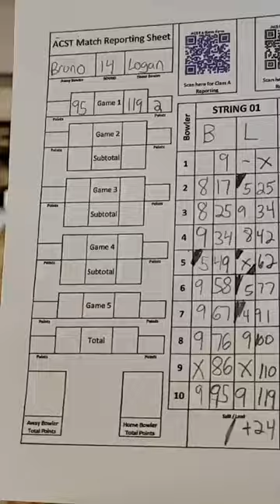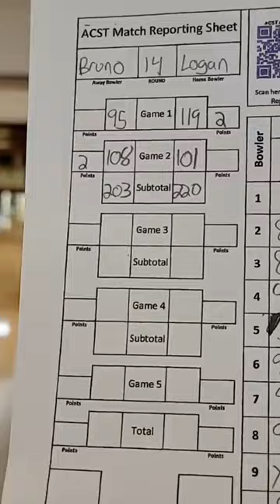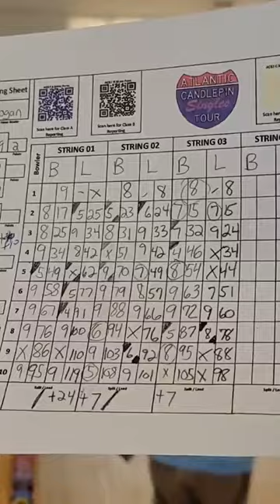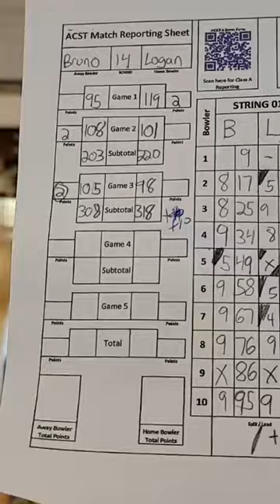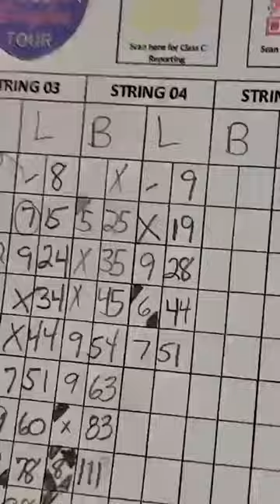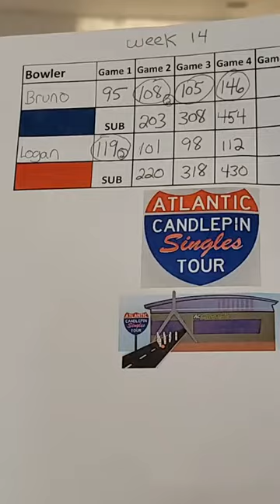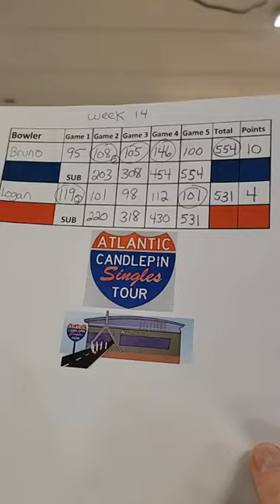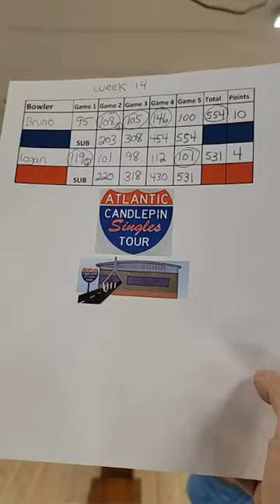ACST-A North: Bruno DeFeo vs. Logan Gingrass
Atlantic Candlepin Singles Tour Class A Northern Conference
(Filmed in portrait due to Facebook/Android limitations.)
#5 Seed: Logan Gingras (98-70) hosts
#6 Seed: Bruno DeFeo (96-72)
Exeter Lanes-Shooters Sports Pub-Exeter, NH